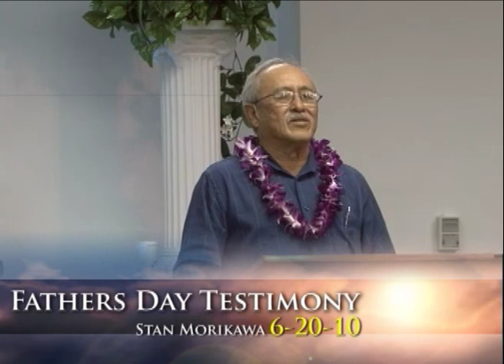FHLCC-6-20-10-Fathers Day Message Pt2.f4v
Faith Hope and Love Christian Center
938 Waiakamilo Rd
Honolulu Hawaii, 96817